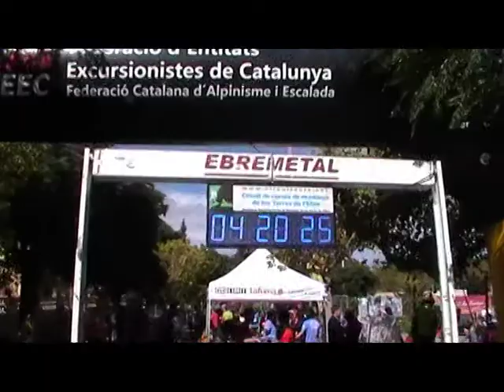CURSA DE MUNTANYA 2012 VÍDEO 12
Vídeo-12 de la 7a. Cursa de Muntanya de Tivissa. CABELLS - LA FOTX. 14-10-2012